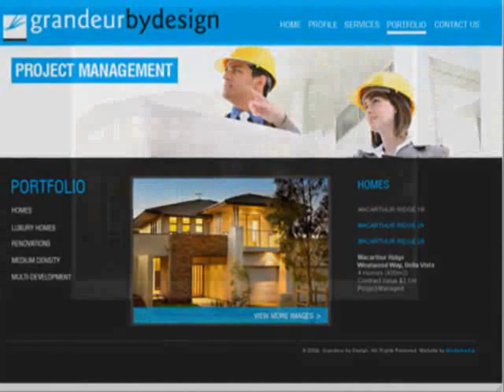VIDEO BILLBOARDS VIDEO WEB DESIGN SYDNEY AUSTRALIA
HIT ON LINK TO ENQUIRE ABOUT VIDEOS CONTENT

GRANDEUR BY DESIGN SYDNEY AUSTRALIA
Modemedia
design studio
 web design
 corporate branding
 graphic design
 print & retail concepts
web design sydney
website design
 logo design
 branding
 corporate branding
 ecommerce
 shopping cart
 cms
 seo
 search engine optimisation
online services
 retail concepts
design
designer
 Sydney
 Brisbane
 Canberra
 Melbourne
 Adelaide
 Perth